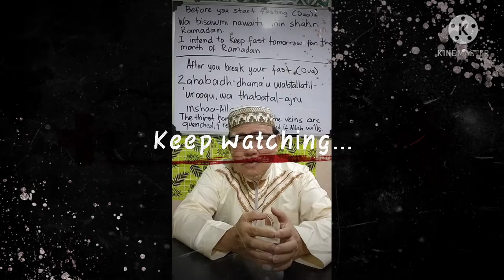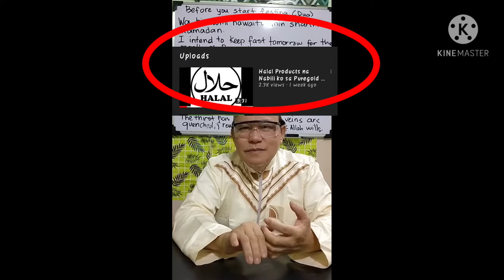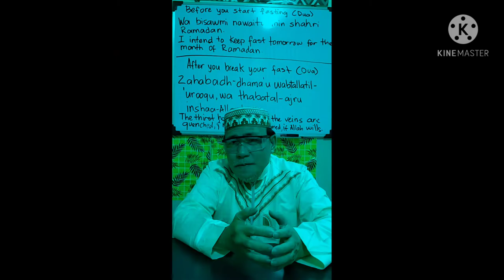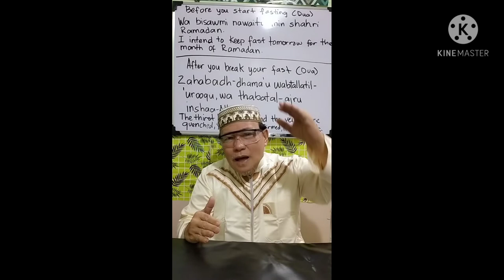Online Way of Living | The Right Way | OWLTV v#30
Bismillah.

Inshallah.